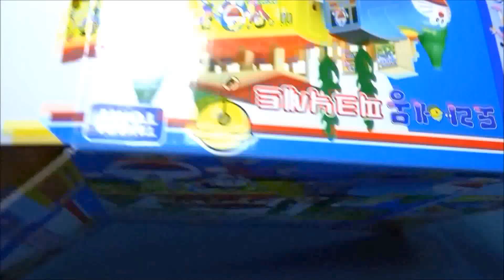또봇 태우기 도라에몽 피크닉 세트 기차 장난감 동영상 Doraemon Train&Tobot toys